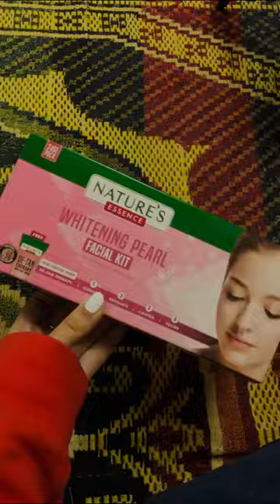Mini Vlog Day 17 | মা সারাদিন ভালো ভালো সব রান্না করে,আর আমার খেতে খেতেই দিন কেটে যায়😅😋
Mini vlog
Mini vlog day 17
Chanrav's story
Daily vlog
Bengali
Shorts
Yt shorts